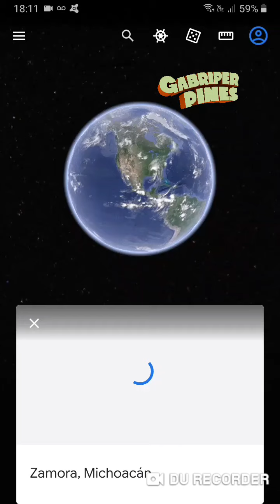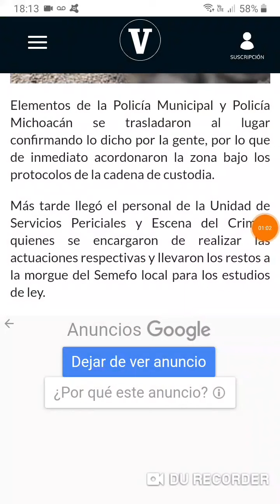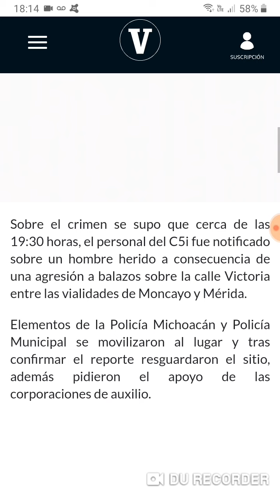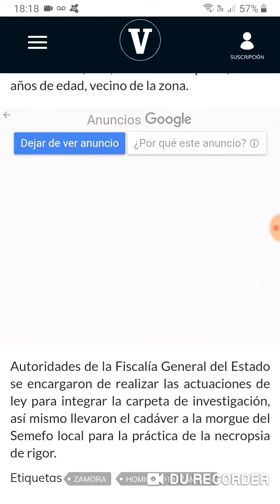Esto no cede en Zamora, Michoacán el 30 de Agosto del 2021